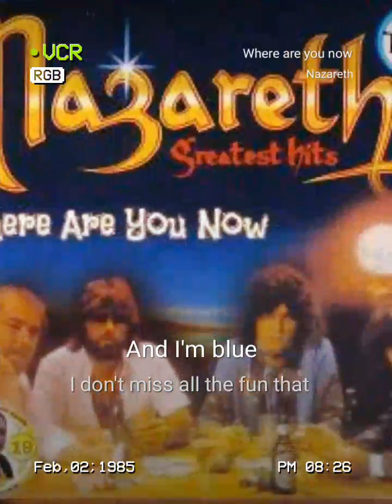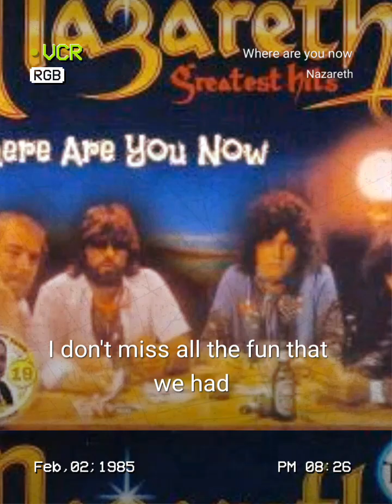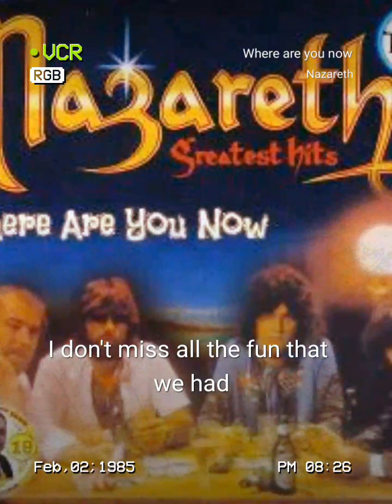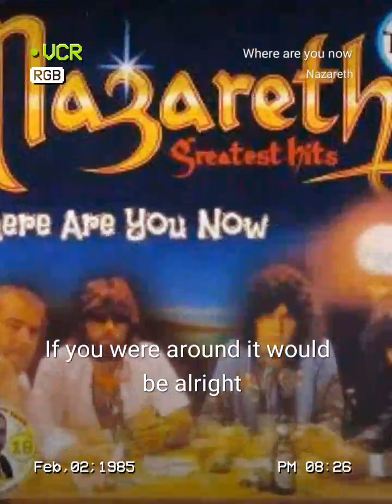Where Are You Now cover